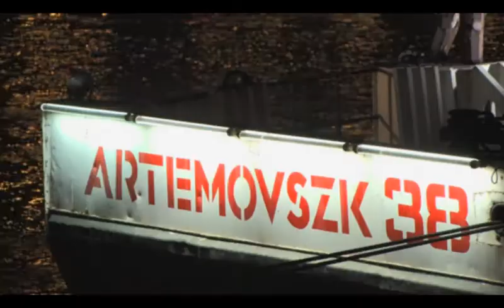Hypernomad Live Essence with Agoston Bela - Papaza on A38 boat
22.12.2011. Hypernomad concert in A38 Boat, Budapest, HU
Hypernomad - vox, folkflute, tilinka, daholla, kanta, programming
Vazul Fulop - e-drum, programming
Bela Agoston - steeldrum, bagpipe, clarinet, sax, violin